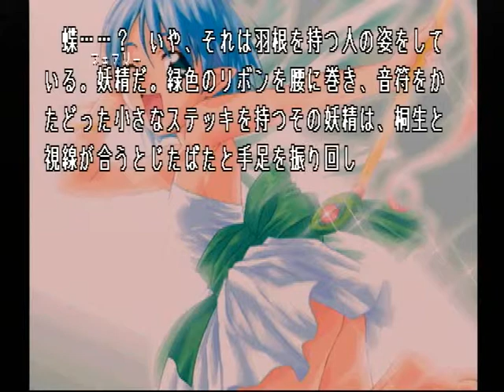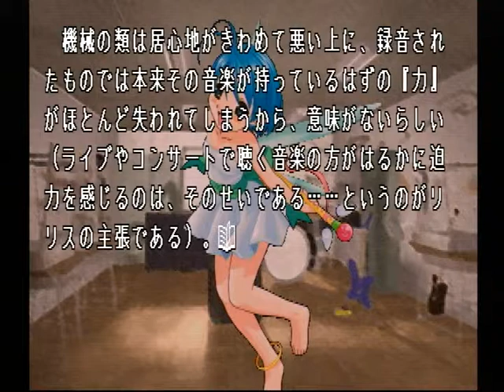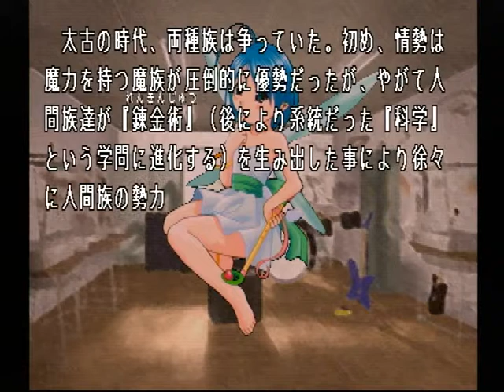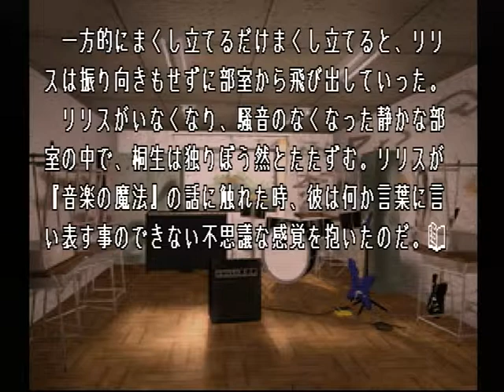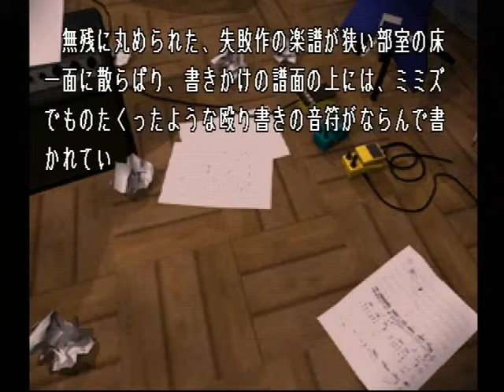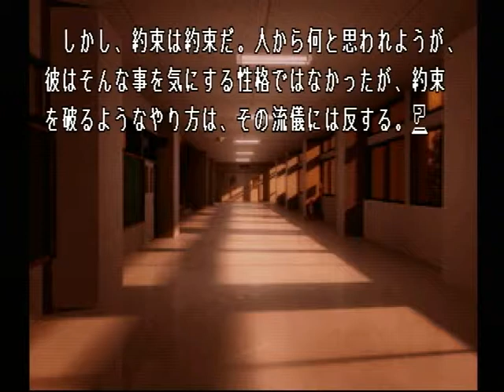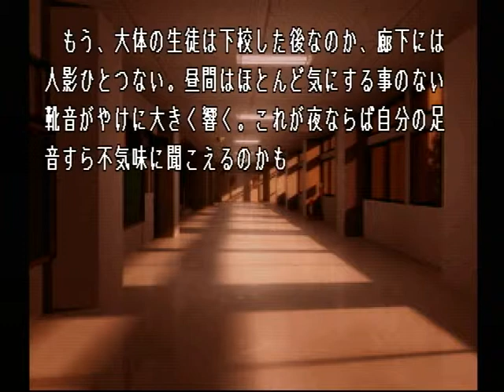【PS】Lの季節 ベストエンド Part６６ エリザ編 ～それが彼にエリザに対する苦手意識を抱かせる、大きな要因になっているのは間違いない 【スタートオンゲームズ】【スタゲー】【JAPAGE】